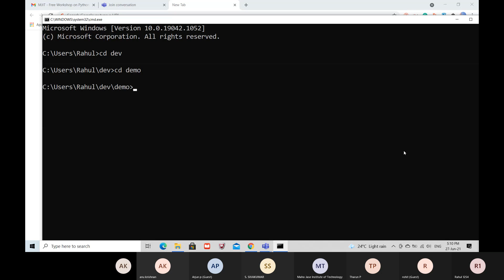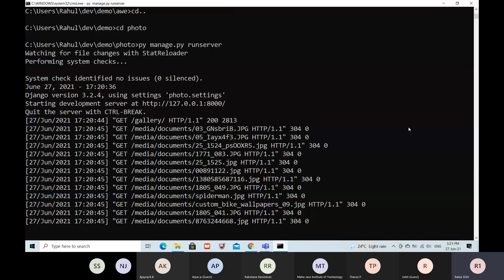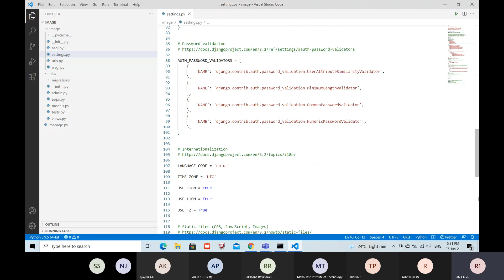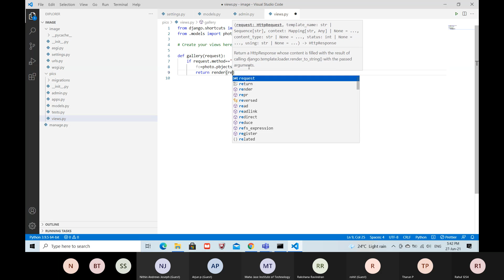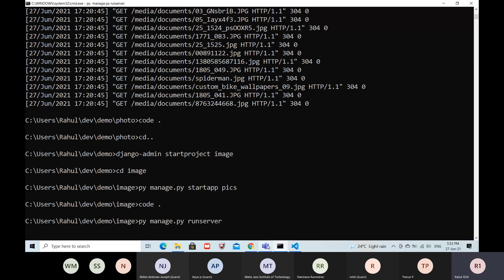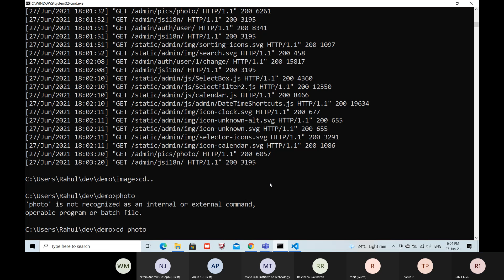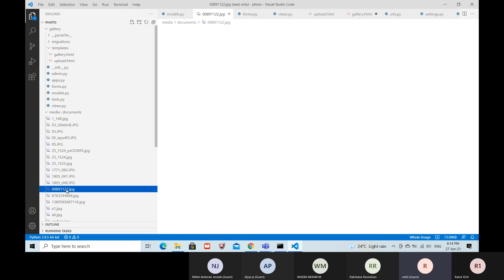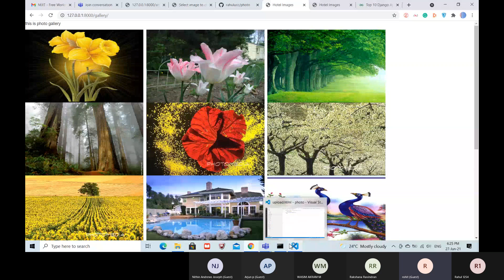How to create a Photo Gallery Website with Python Django | Python Tutorial | Free Workshop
In this video our Trainer Mr. Rahul GC has explained about the following:

What is Python Djagno
How to create a MVC model with Python Django
How to create a Photo Gallery Website